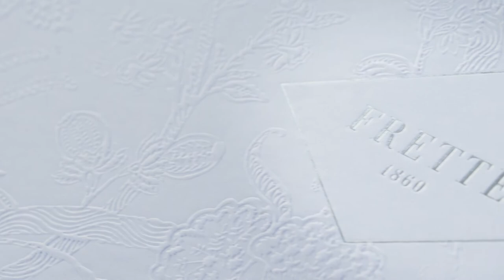Frette Masterpiece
Frette brings the art world into its collection with the Fall/Winter season entitled Masterpiece. The sophistication of modern and contemporary languages of art – painting, sculpture, performing and installation arts – is infused into the range of fine materials and manufacturing, which have always distinguished the brand.
What’s your Masterpiece?